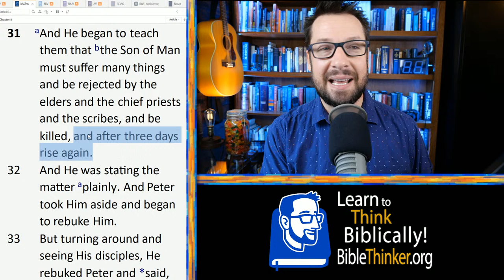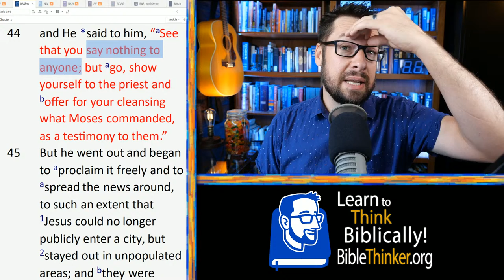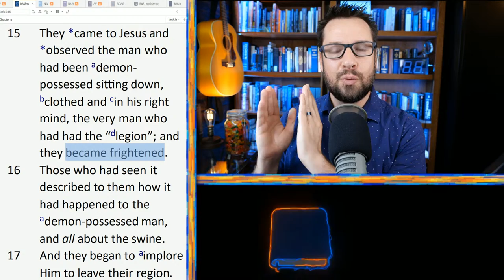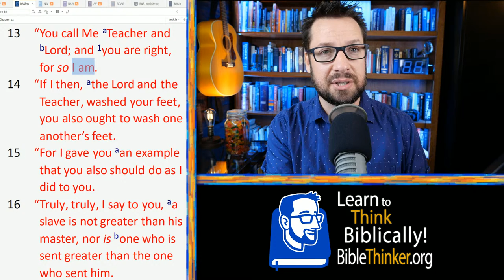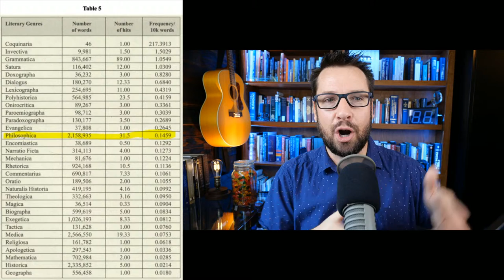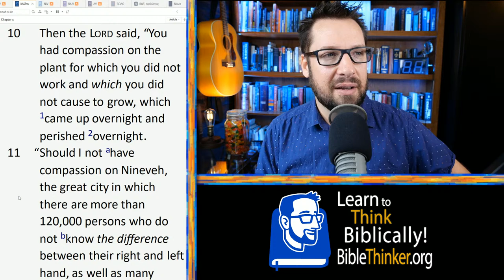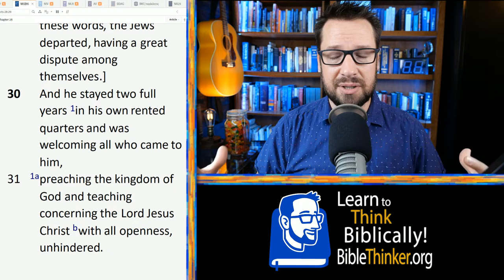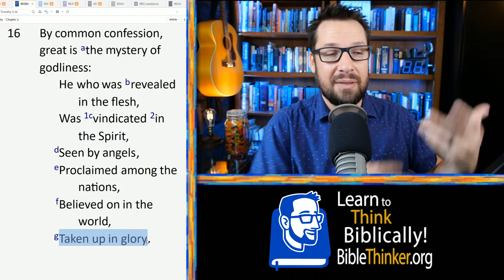Why Mark's Gospel Has Such a Strange Ending: The Mark Series pt 70 (16:8)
I'm not exaggerating when I say that some skeptics, and even some Christians, and some scholars in both categories, will teach that if Mark ends his Gospel at 16:8 then it destroys Christianity as we know it. I think this is silly. But I also think it needs a response. After going through those over the top claims we will deal with the more subtle and thoughtful claims of those who say that there are internal and external reasons for thinking that Mark could not have meant for 16:8 to be the ending of his Gospel originally. All told I will walk through 7 specific claims against the shorter ending of Mark and give a case for how this seemingly strange ending is actually quite powerful and meant to cause us to sit with the massive implications of the death and resurrection of the Messiah, until we are stirred to action.

This is the last video in the Mark Series. I have SO enjoyed doing this with you and appreciate your prayers for me to have wisdom as I seek to launch into future series and videos. Next up is a thorough study of women in ministry (that will probably take months to prep, sorry for the wait) and then I'll do a verse by verse teaching through the book of Hebrews, with the same sort of methods you've seen in the study of Mark.

This is part 70 of the Mark Series, a thorough verse by verse through the Gospel of Mark paying special attention to theology, apologetics and historical context.

The notes for many of my studies are also available for free on my website (as is all the content on my website).